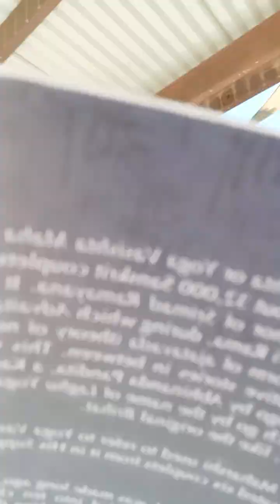Being a yogi doesn't mean to be a doormat.Respect your boundaries